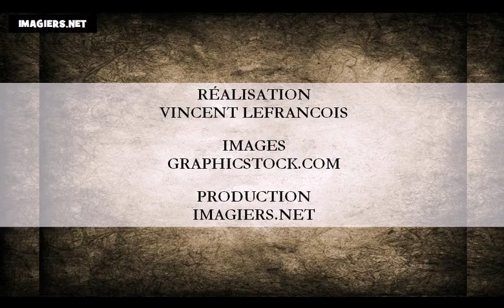Tanulj franciául = Az ábécé